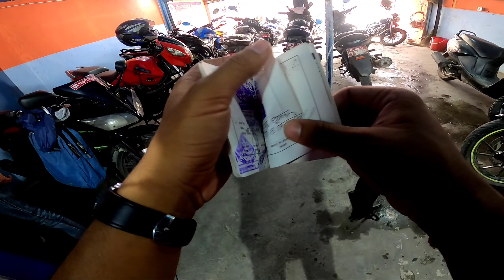Bought One More NS 200 | Crossfire RM 250 😍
Purchased 2nd hand pulsar ns 200 | Test ride of crossfire rm 250 | Throttle Freak

Let's Ride The World Together :-)